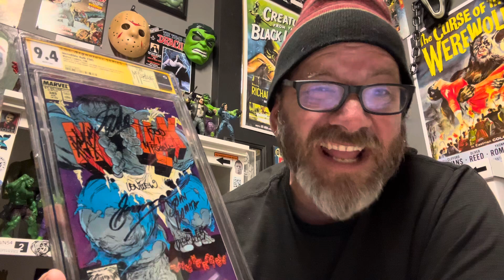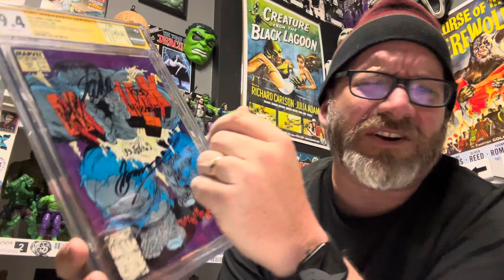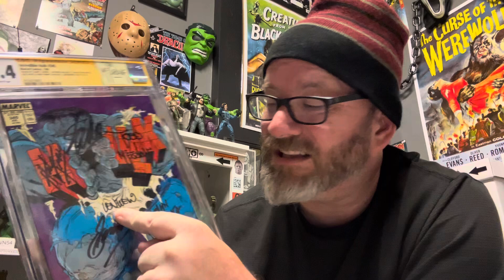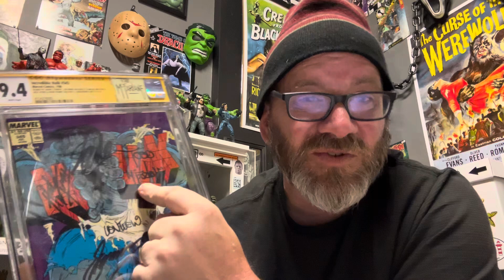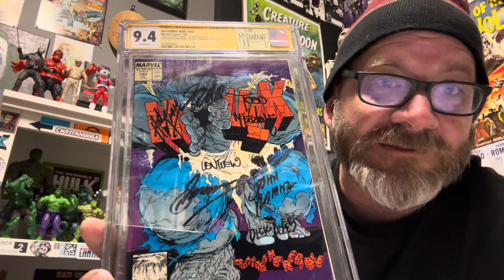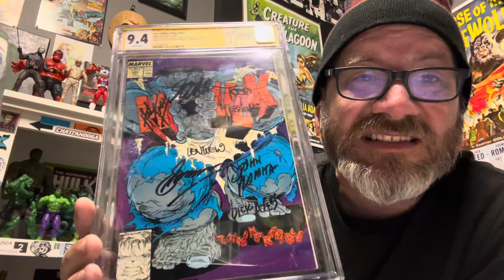WOW 1 of 1! COMIC HISTORY!